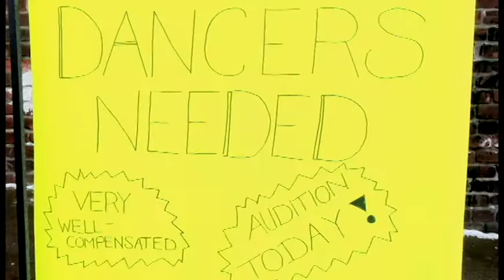Mike Before Magic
A middle-class, classically trained ballet dancer finds himself at a rather unusual audition. Will he do what it takes in order to get the money?

STARRING
John Strain... Michael Taylor
Aaron Myler... Bitchy Judge
Gillian Belich... Sassy Judge
Brendan Dazen... Britney Judge
with
Eric Yoder... Stripper
Cody Siwicki... Stripper
Tim Petrie... Stripper
Dylan Strayer... Stripper
Ryan Armstrong... Stripper
Ben Bruce... Stripper

A special thanks to Peter for letting me use Cruze Bar, and to Ben for helping me with camera work. S/o to John for stepping up to the plate and taking on the lead.